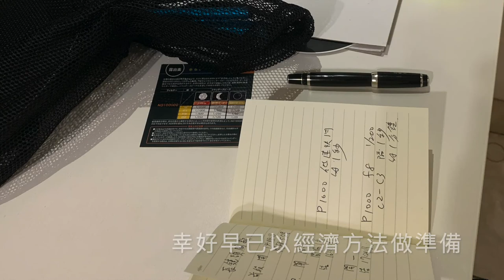2020追環記（初剪）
20200621追逐日環蝕＠雲林箔子寮